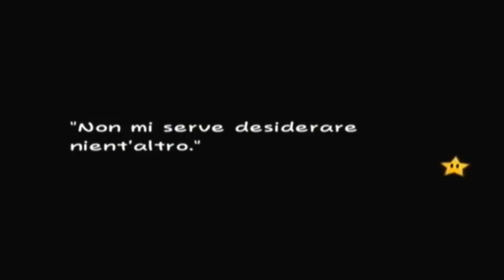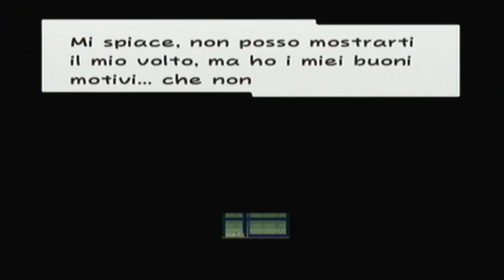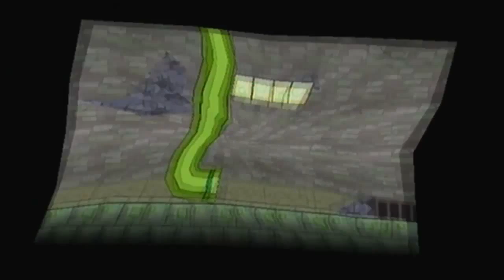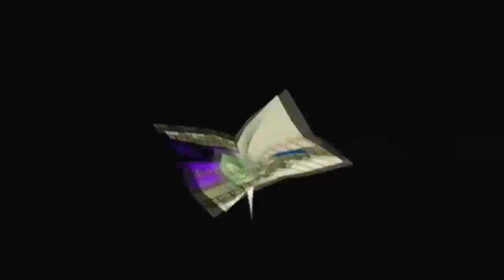Let's play Super paper mario wii parte 26 ita"Una gita in miniatura"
Girovagando qua e la per le città

Intro:Never wanted to dance-Mindless Self Indulgence
Outro:MitiS-Blu